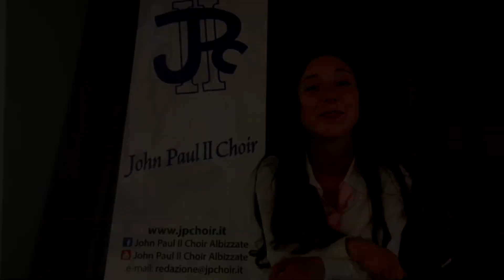I WANNA BE YOUR SLAVE _ MANESKIN JPC BAND OVERTURE